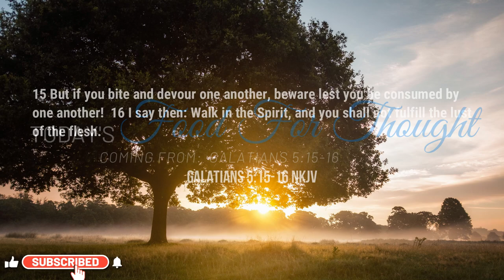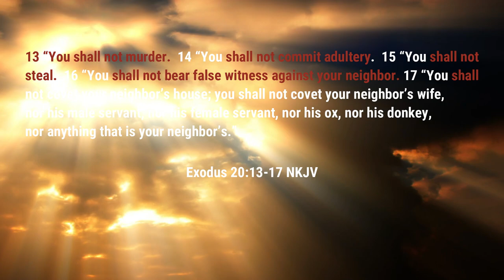We Wasn't Created to Destroy Each Other | Gal. 5:15-16 | Food For Thought